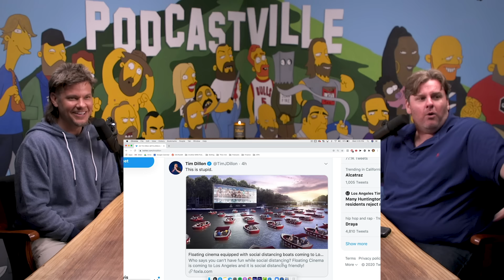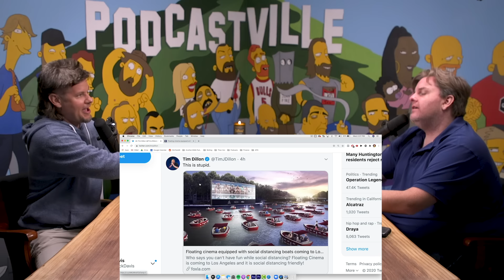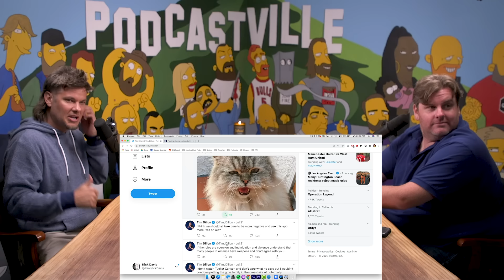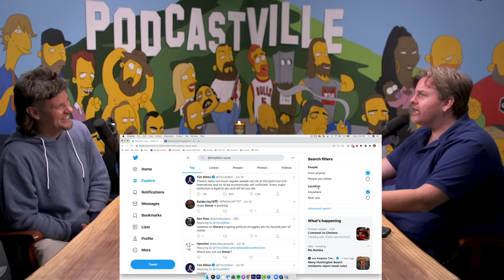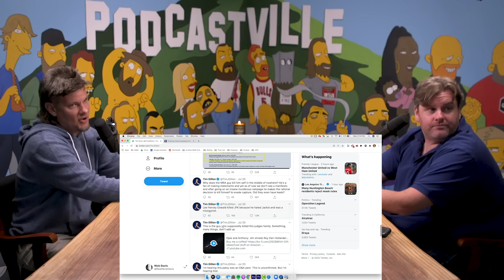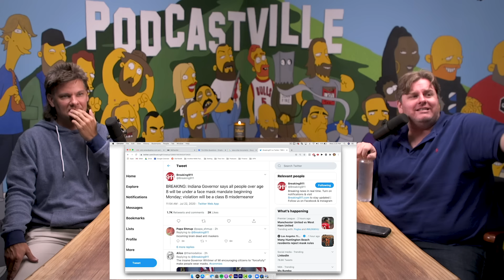Tim Dillon | This Past Weekend w/ Theo Von #288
Tim Dillon returns to This Past Weekend

Music
“Shine” - Bishop Gunn

Find Theo